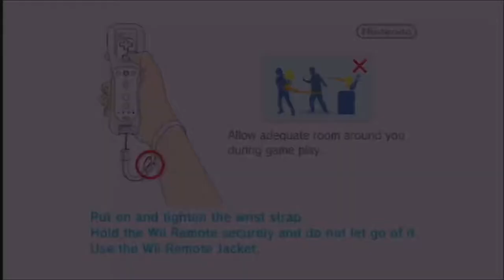Wario Land Shake It #1